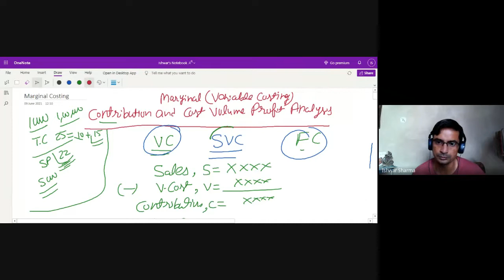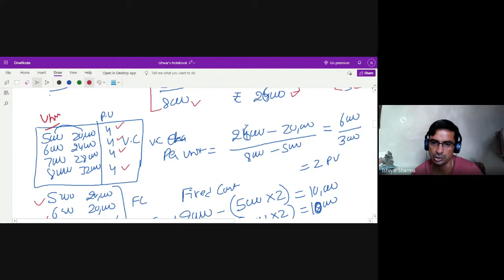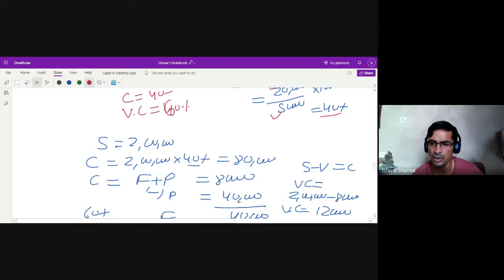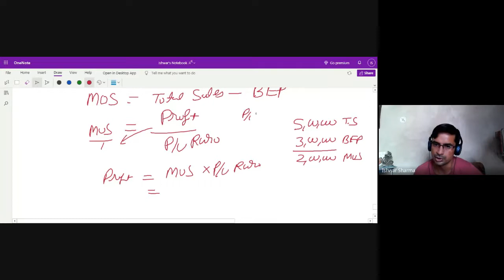Marginal costing Part 3: Break Even Point and Margin of Safety